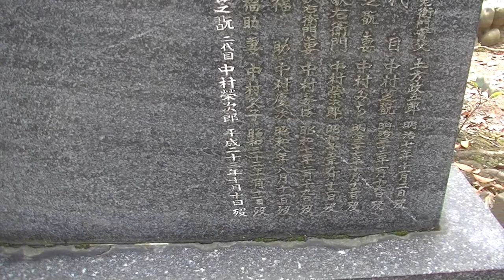【掃苔シリーズ】中村芝翫の墓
中村 芝翫（なかむら しかん）は、歌舞伎役者の名跡。定紋は祇園守（成駒屋祇園守）、替紋は裏梅。屋号は初代と二代目が加賀屋、三代目以降が成駒屋。

しちだいめ なかむら しかん
七代目 中村 芝翫
屋号 成駒屋
定紋 祇園守　Narikoma-ya Gion-mamori inverted.png
没年月日 2011年10月10日（83歳没）
本名 中村眞喜雄 → 中村榮次郎
襲名歴 1. 四代目中村兒太郎
2. 七代目中村福助
3. 七代目中村芝翫
俳名 梅莟
別名 神谷町
出身地 東京府
父 成駒屋五代目中村福助
子 九代目中村福助
八代目中村芝翫
中村光江（舞踊家）
波野好江（十八代目中村勘三郎夫人）
当たり役
女形
『仮名手本忠臣蔵』の顔世御前・お軽・戸無瀬
『義経千本桜』の静御前・維盛・お柳実ハ典待の局
『菅原伝授手習鑑』の戸浪・千代、
『京鹿子娘道成寺』の白拍子花子
『藤娘』の藤の精
『本朝廿四孝・十種香』の濡衣・八重垣姫、
『一條大蔵譚』の常盤御前、
『祇園祭礼信仰記・金閣寺』の雪姫、狩之助直信
『一谷嫩軍記・熊谷陣屋』の相模
『刺青奇遇』のお仲
『一本刀土俵入』のお蔦
『実録先代萩』の浅岡
『雪傾城』の傾城魁
『年増』のお柳
『積恋雪関扉』の小野小町姫・傾城墨染実ハ墨染桜の精など。
立役
『勧進帳』の義経
『一谷嫩軍記・陣門・組討』の敦盛
『菊畑』の虎蔵
「保名」の安倍保名

表示
この項目に含まれる文字「翫」は、オペレーティングシステムやブラウザなどの環境により表示が異なります。
七代目 中村 芝翫（しちだいめ なかむら しかん、1928年（昭和3年）3月11日 - 2011年（平成23年）10月10日）は、日本の歌舞伎役者。屋号は成駒屋、定紋は祇園守、替紋は裏梅。俳名に梅莟。日本芸術院会員、重要無形文化財保持者（人間国宝）。

本名は、はじめ中村 眞喜雄（なかむら まきお）、のち中村 榮次郎（なかむら えいじろう）。没後に正四位と旭日重光章追贈。
「芝翫」は三代目中村歌右衛門の俳名に由来する。三代目歌右衛門は文化15 - 16年 (1818年 - 1819年) の短い期間これを名跡として名乗っていた。かつては歌右衛門の前名として使われていたが、七代目は襲名後この名を終生通し、人間国宝となった。以後、現在まで歌右衛門とは系統が分かれている。